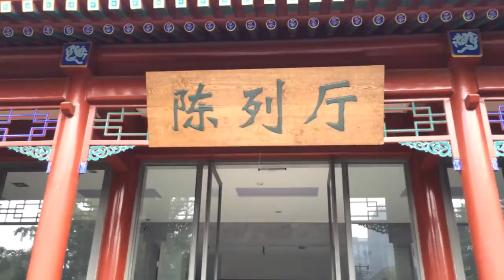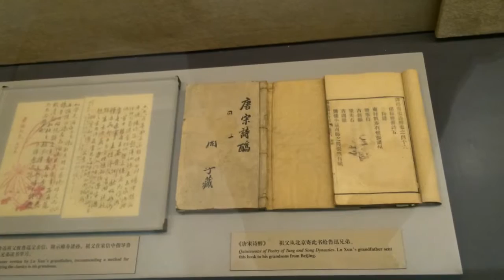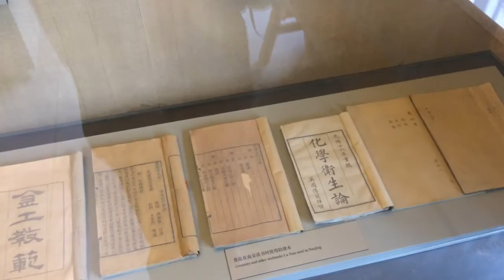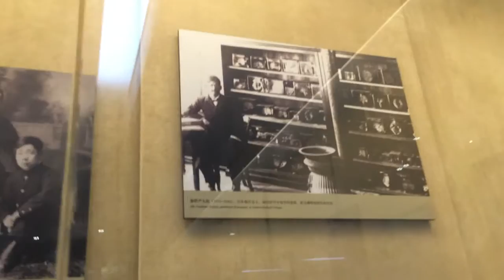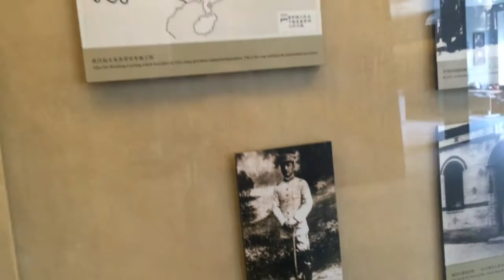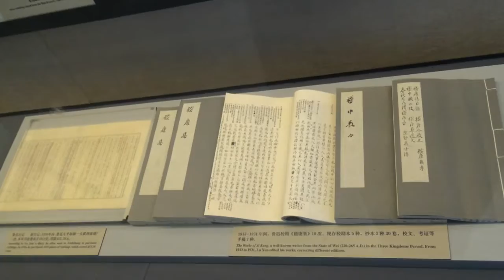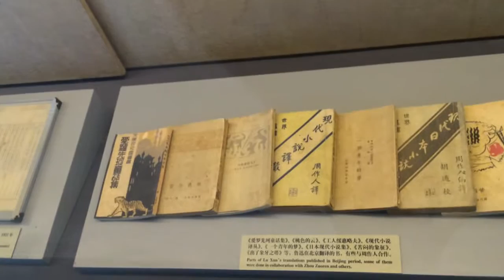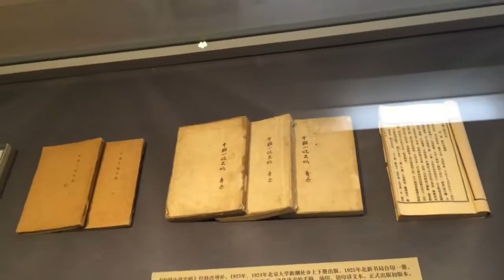Beijing Lu Xun Museum - Beijing - China (1)